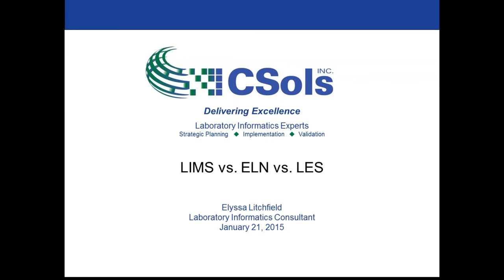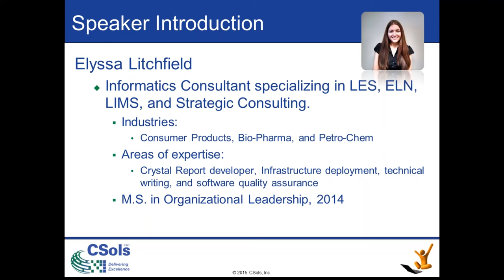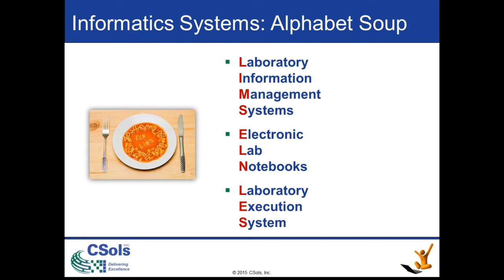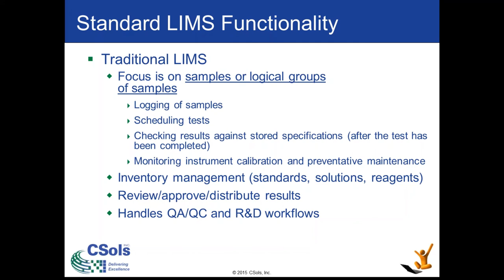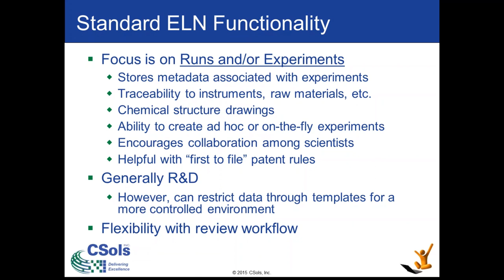LIMS vs. ELN vs. LES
Capturing, managing, and controlling the flow of laboratory data and information as well as your laboratory processes continues to be a challenge for research and quality assurance departments across industries.  Scientific software tools (aka laboratory informatics) have been developed, marketed, and implemented to help with this challenge for decades.  However, as the “alphabet soup” (LIMS, ELN, LES, etc.) of laboratory informatics solutions available continues to grow, it is becoming more difficult to determine which system will give you the capabilities and benefits that you are looking for and which solution is best for you.

Learn the benefits and use of Laboratory Information Management Systems (LIMS), Laboratory Execution Systems (LES), and Electronic Laboratory Notebooks (ELN).

CSols Inc. is recognized as the premier Laboratory Informatics Consultancy in North America and has done so by earning and maintaining a reputation for excellence in everything we do. Through our team of informatics, domain, regulatory, and IT experts, we have been providing informatics (LIMS, ELN, SDMS, LES, and CDS) consulting services to the Life Sciences, Chemical, Petrochemical, Food & Beverage, Mining, Agricultural, and Environmental industries for over two decades. CSols builds excellence into all our services including developing informatics strategy, implementing, enhancing, and validating informatics systems. For more information about CSols, its services and solutions,